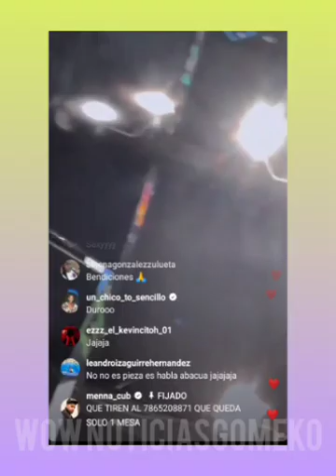🔥Chocolate Mc sale Libertad y Calenta ☦️ Dany Ome Apaga A @ElTaiger con las ventas de su concierto